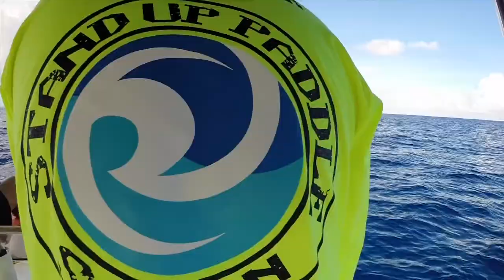2015 SUP TO TINIAN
The difference between impossible and possible relies on a man's determination. These men CAME. They SUP'ed. They CONQUERED.

SUP Paddlers: Ponce Rasa (SUP SPN) and Joey Tudela (GETFITCNMI)

Boat Crew 1:
Capt. John John John D. San Nicolas
Ef Be (Beastie)
Lawrence (Capt.'s Niao)
Merissa Rasa

Boat Crew 2:
Capt. Victhor Salas
Christian Camacho (Hollywood)
Patrick Guerrero (Naked Fish)
Jo Jo Alepuyo (Krispy Films)

Big THANK YOU to these fine watermen Vic, John John, Christian, Efbe, Patrick, Jojo Alepuyo and Lawrence that made sure Ponce and Joey made it there in 1 piece. I am truly grateful to all of you. He definitely put together an awesome crew! To Mayor JP San Nicolas, thank you for your warm hospitality and support when we arrived to Tinian. Lastly, thank you to our family and friends for always being behind us from day 1!